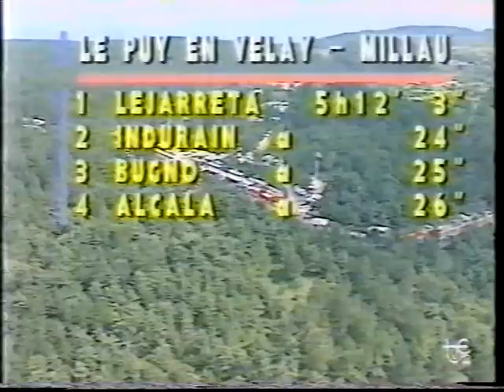Tour de Francia 1990 - Etapa 14 (Millau / Causse Noir)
El Macizo Central en todo su esplendor en otro capítulo de la defensa del liderato del Tour '90 por parte de Claudio Chiappucci. Y en esta ocasión, con un vencedor muy especial...